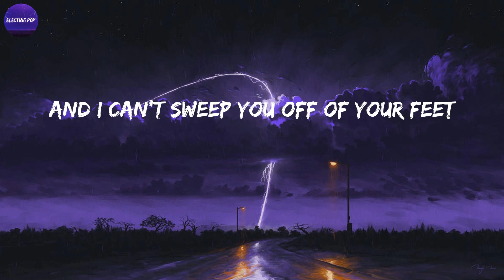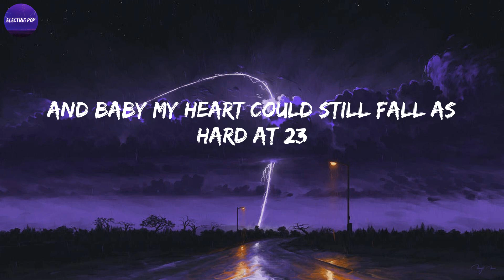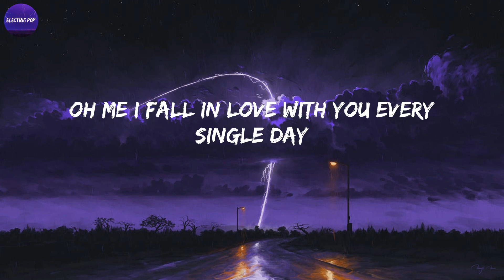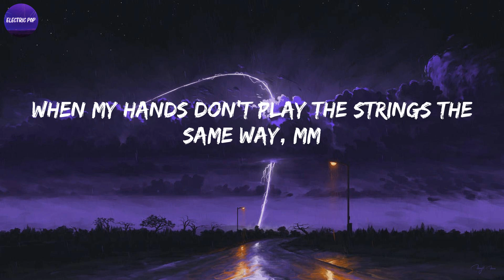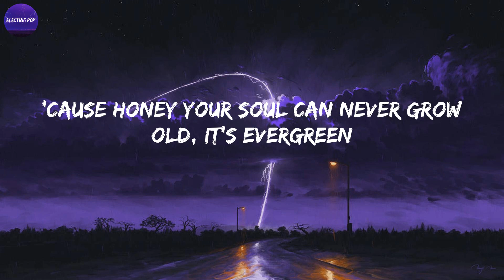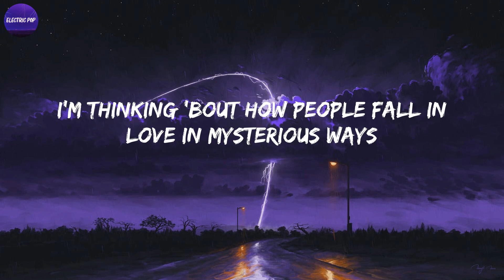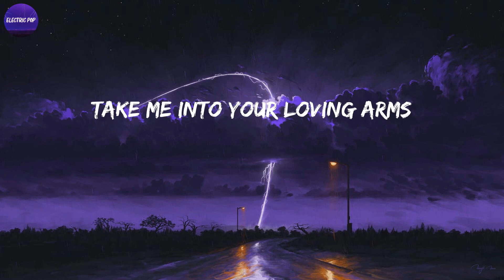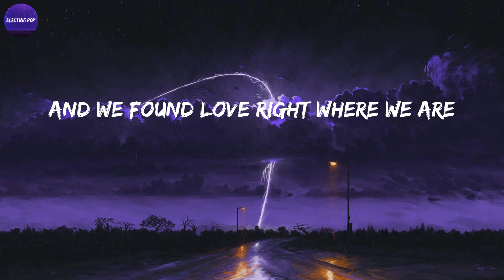Ed Sheeran - Thinking out Loud (Lyrics)